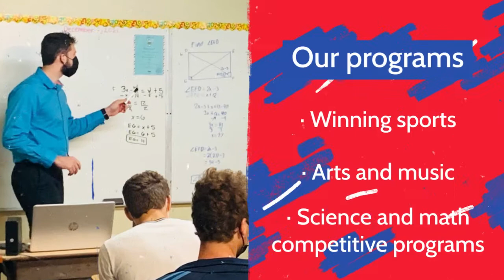Thomas Alva Edison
Thomas Alva Edison School

The Best Private School in Caguas.
Our fully bilingual school offers high quality education from PPK (Early Childhood Development Center –
The Piper Lighthouse) through High School. For over 50 years, Edison offers a college preparatory education in a safe and family-oriented environment in the Caguas region.
Edison creates an adequate environment for the education of our students, integrating the intellectual, technical, human and artistic-cultural skills; thus enabling their development and full potential as whole bilingual individuals.

Address:
Calle 34-A , Urb. Alturas de Villa del Rey, Caguas, Puerto Rico 00726

Hours:
Monday to Friday:
07:30 am to 03:00 pm